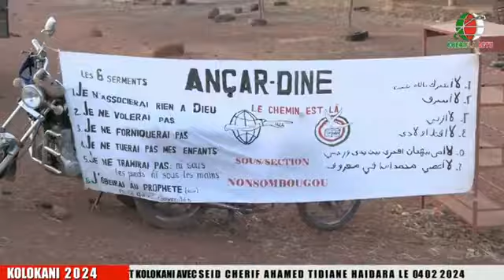kolokani le 04 / 02 / 2024